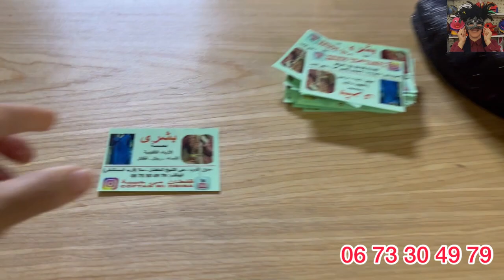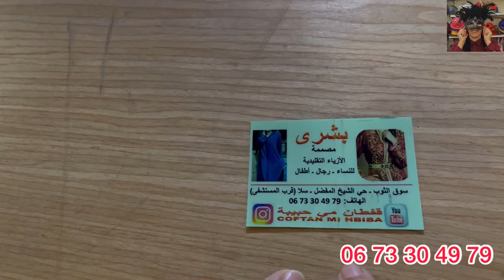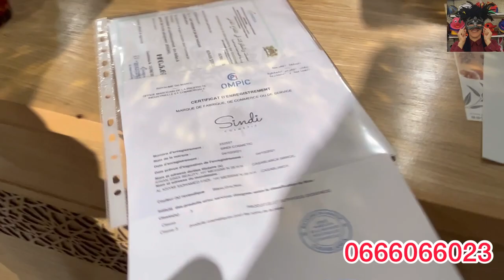🚨شاركت معاكم إفتتاح معرض Galerie ben Omar 💥وتلقيت مع منى تاويل وجميع العروض مغربية نسائية